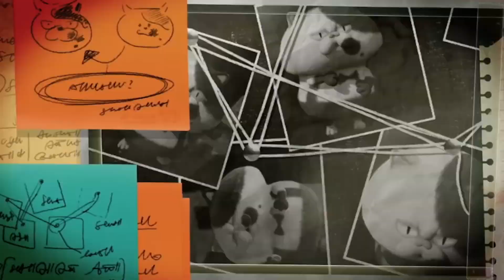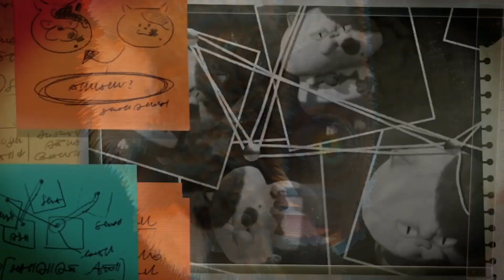Splatoon 3: Nintendo Direct Predictions (February 2022)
Here are my predictions for next month's direct! I could be completely wrong but hey, this will make the direct even better!
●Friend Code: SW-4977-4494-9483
Memberships!